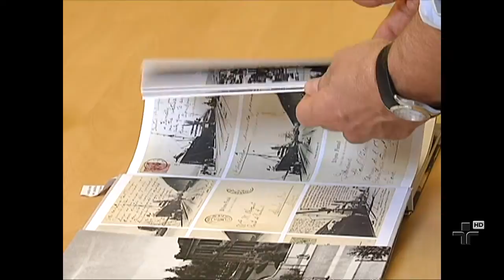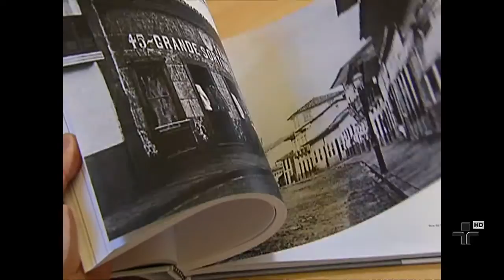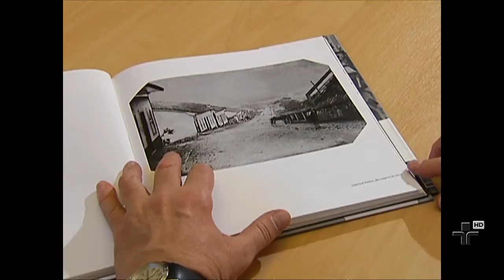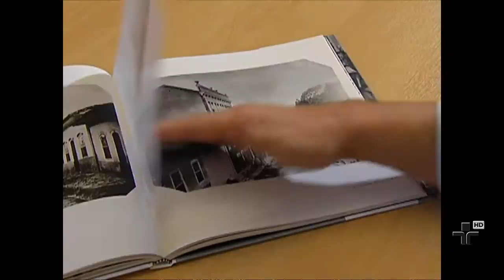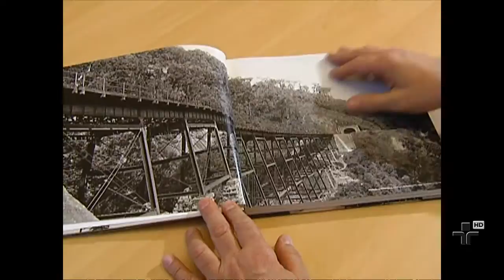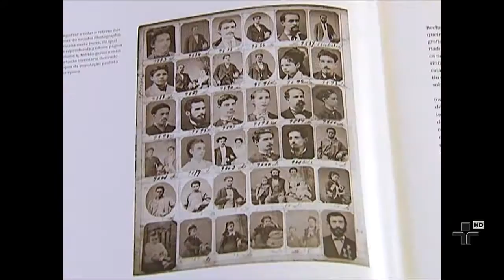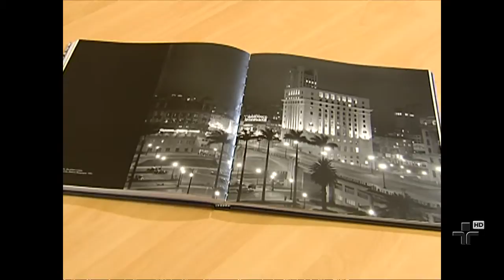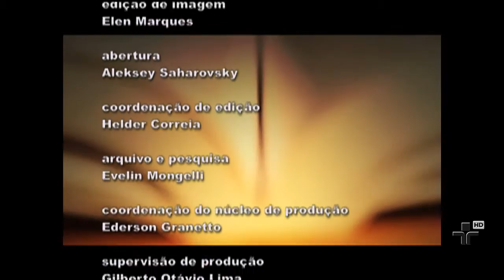Livros 54: Fotografias antigas de SP - José Henrique Siqueira e Fraya Frehse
O diretor da Casa da Imagem de São Paulo, José Henrique Siqueira, e a pesquisadora Fraya Frehse conversam com o jornalista Ederson Granetto sobre os livros editados pela Casa da Imagem e pela Eitora Cosac Naif que trazem fotos antigas da cidade de São Paulo. São quatro livros, cada um com trabalhos de um fotógrafo diferente: Aurélio Becherini, Guilherme Gaensly, B.J. Duarte, e o mais recente deles, Militão Augusto de Azevedo. São fotografias que mostram o crescimento da cidade, sua passagem de vila a metrópole, com requinte artístico e grande valor histórico.